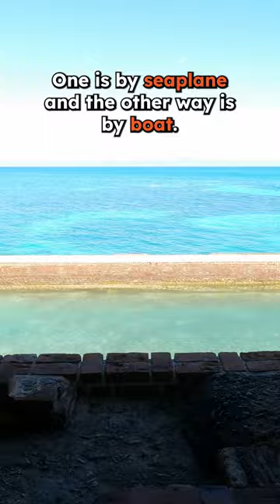A National Park in the Middle of the Ocean? Dry Tortugas National Park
Dry Tortugas National Park in Florida is one of the most unique and breathtaking national parks. It is located 70 miles west of Key West, in the middle of the ocean. Dry Tortugas is home to the historic and photogenic Fort Jefferson, clear teal water, an abundance of coral reefs and marine life, and sea birds. It’s seriously on our top 10 to visit in Florida.

𝐆𝐞𝐚𝐫 𝐮𝐬𝐞𝐝 𝐢𝐧 𝐭𝐡𝐢𝐬 𝐯𝐢𝐝𝐞𝐨:

GoPro HERO11 Black

GoPro HERO10 Black

SanDisk 64GB Extreme microSD

GoPro The Handler Floating Hand Grip

Sony a7iii

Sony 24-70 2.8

𝐀𝐧𝐝 𝐬𝐡𝐚𝐫𝐞 𝐲𝐨𝐮𝐫 𝐚𝐝𝐯𝐞𝐧𝐭𝐮𝐫𝐞𝐬 𝐢𝐧 𝐨𝐮𝐫 𝐧𝐞𝐰 𝐅𝐚𝐜𝐞𝐛𝐨𝐨𝐤 𝐚𝐝𝐯𝐞𝐧𝐭𝐮𝐫𝐞 𝐠𝐫𝐨𝐮𝐩!